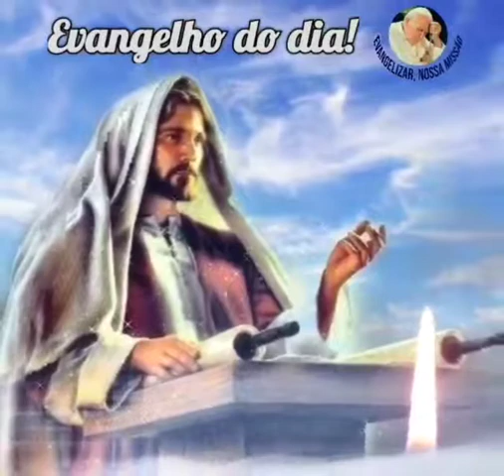Clique e ouça o Evangelho do dia com - Alessandro Silva 🙏